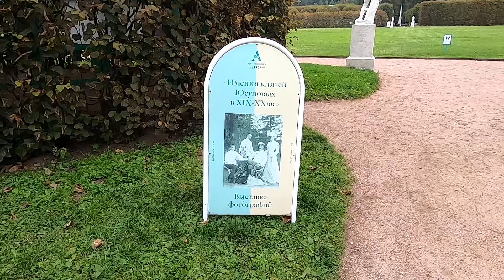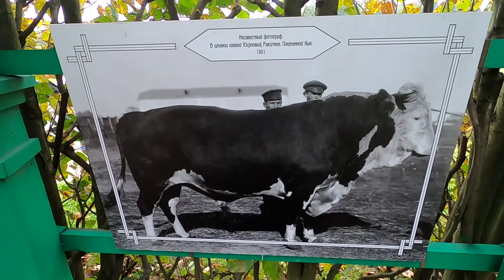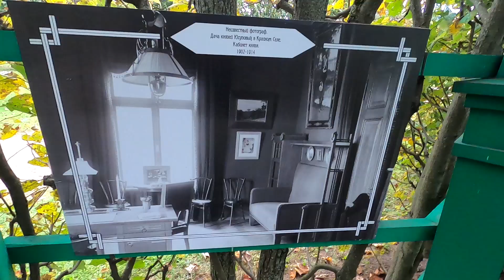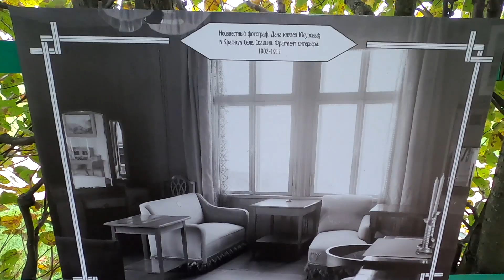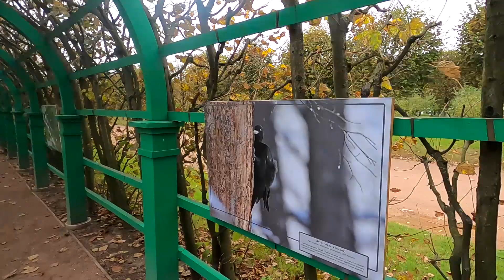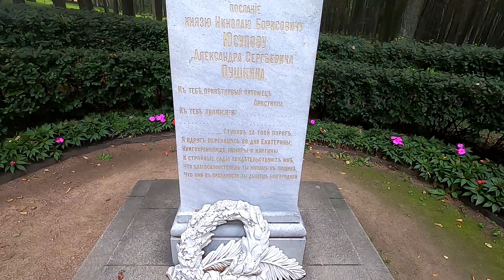Музей-усадьба Архангельское День Города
🎵🎼Arkhangelskoye (Russian: Арха́нгельское) is a historical estate in Krasnogorsky District, Moscow Oblast, Russia, located around 20 km to the west of Moscow and 2 km southwest of Krasnogorsk.
History
The unfinished "Colonnade" mausoleum
From 1703 to 1810, Arkhangelskoye belonged to the Golitsyns. In 1810, Prince Nikolai Yusupov bought the estate, which stayed in the Yusupov family until the Russian Revolution. In 1917, the Yusupovs' property was nationalized by the Bolsheviks. Today, Arkhangelskoye is a state museum.
The estate is built in a neoclassical style by Jacob Guerne, with the prominent palace facing the Moscow river and a regular terraced park decorated with many antique statues. Other structures of note include a small palace named the Caprice, monuments to Catherine the Great and Alexander Pushkin and an 18th-century theatre designed by famous Italian theater set designer Pietro Gonzaga (1751–1831). Arkhangelskoye's oldest building is the church of Archangel Michael (1646). Among the other buildings are Saint Gates (1825–26), the uncompleted "Colonnade" («Колоннада»; constructed from 1909–16), which was intended to be a mausoleum for the elder son of the last Princess Yusupova and now as an exhibition hall, and two extensions of the sanatorium built in the 1930s.
The estate is famous for its collection of fine art including paintings, sculptures, furnitures, ceramics and interior.
Arkhangelskoye today
In 1996, the Russian Ministry of Culture acquired the estate, but did not find itself in a position to maintain it. For this reason, the site was listed in the 1996 World Monuments Watch by the World Monuments Fund. According to the organization, exterior columns and plaster were damaged, and the theater's roof and main staircase were unsound. When the site was listed again on the 2002 World Monuments Watch, Moscow officials had drafted a thorough conservation plan, which included work on the exterior of the building and the surrounding gardens. Help for interior conservation came from American Express through the World Monuments Fund. During this project, paintings by Hubert Robert were conserved and other repairs took place.[1] Nowadays Arkhangelskoye is a popular tourist attraction, and is often visited by Muscovites on short trips. Important cultural events take place at the estate, such as music festivals. As of December 2006, large restoration works are nearly to be finished at the palace.
Уса́дьба «Арха́нгельское» — дворцово-парковый ансамбль конца XVIII — начала XIX века. Усадьба расположена на берегу старицы Москвы-реки в городском округе Красногорск Московской области, в 2 км к юго-западу от города Красногорска. Особо ценный объект культурного наследия народов Российской Федерации.